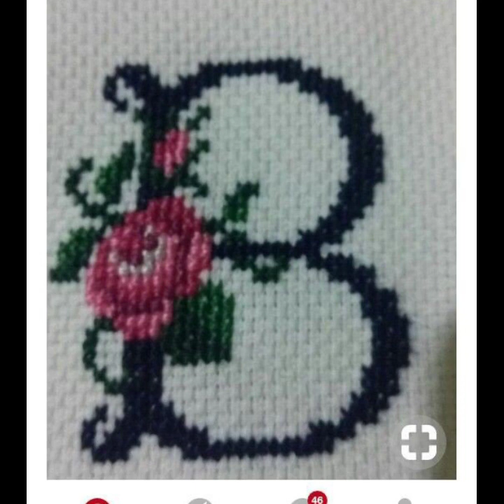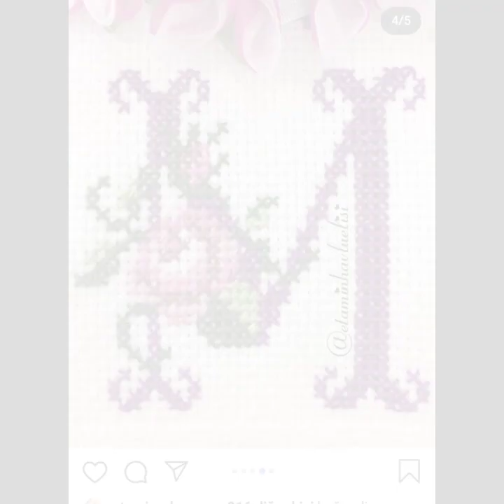Amazing stunning Cross ❌ stitch capital Alphabet patterns